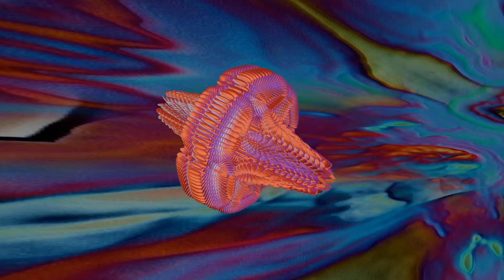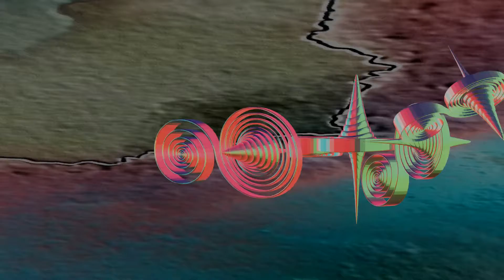CELTIC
Audiovisual Composition